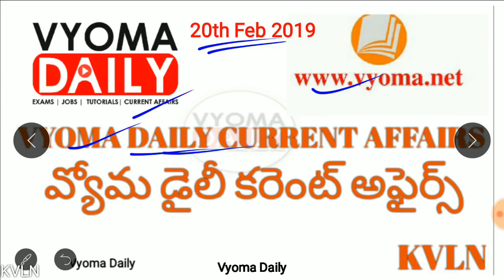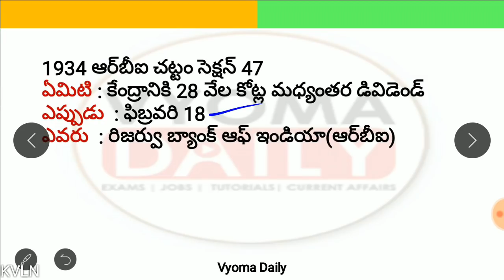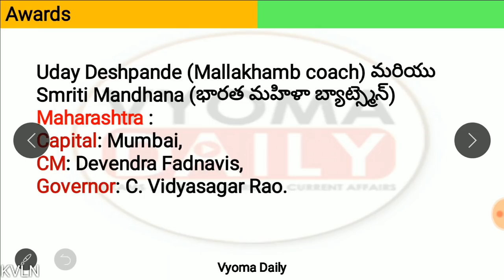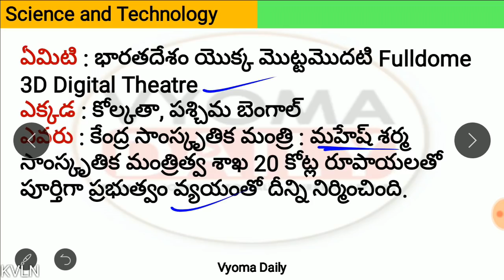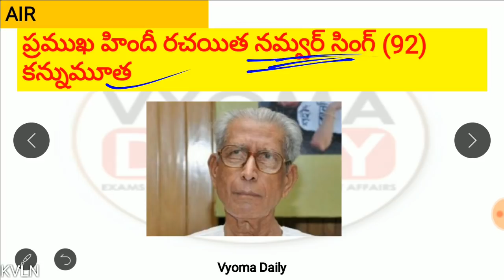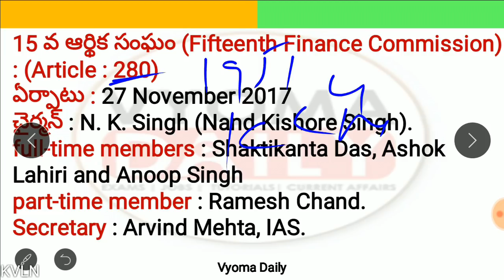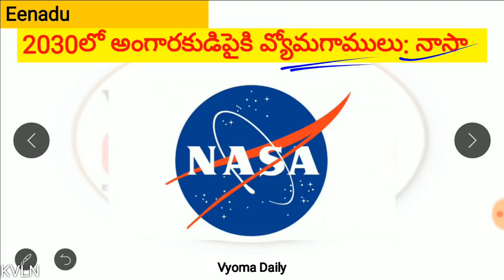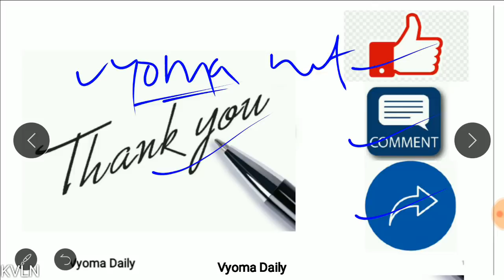Telugu Current Affairs 20 February 2019 | AP, TS Daily Current Affairs in Telugu